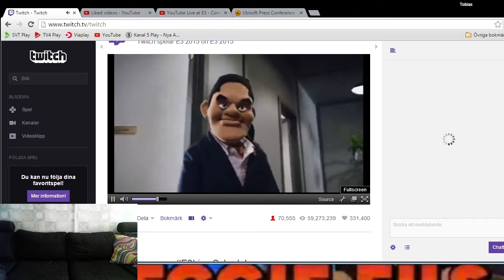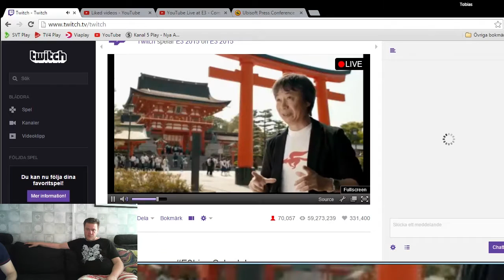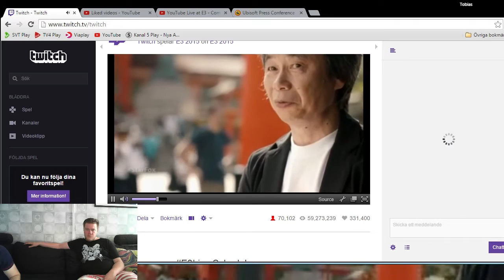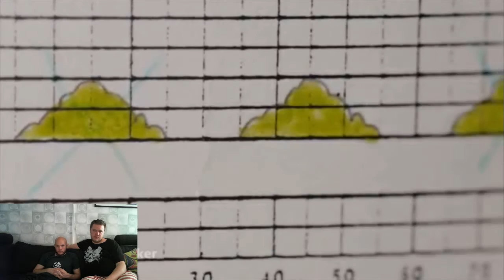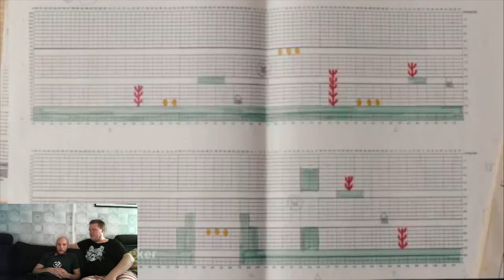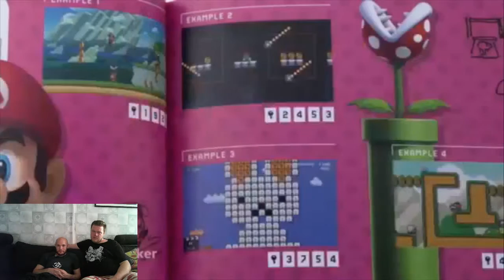Nintendo Digital Event E3 2015 - live-kommentering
Anders och Tobbe live-kommenterar hela Nintendos konferens från E3 2015.